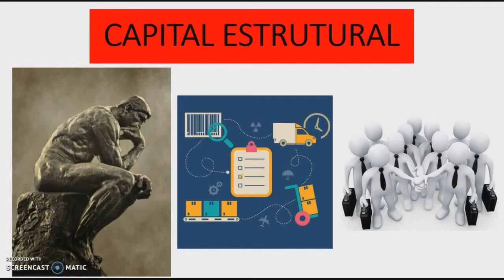30 - E A REVOLUÇÃO? (Autocrítica de Whatsap) 09-07-2022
Tanto fiz pra mudar o Brasil
Nos meus estudos, na minha profissão
Pra tentar eleger

Entrei pro Partido, fiz trabalho de base
E fui fiscal, delegado durante as eleições
Pra eleger o PT

Então no meu sindicato eu participo há tempos
Conscientizando pra debater
E não... vejo muito futuro...

Então eu ouço bobagens sobre a sociedade
Sua estruturação, estratégias de inclusão
Eu não... tenho mais paciência
E a Revolução?

Eu sei que errei...
Eu errei...
Sei que errei...
Cadê a revolução?

Não dá mais
Hoje eu sei não dá mais
Não dá voltar atrás
Pro governo Lula

E eu votei
Olha, quanto eu votei
Pra presidente eu sei
Quanto eu votei no Lula

E eu sei que errei...
Cadê a Revolução?

Canção original: What's up?
Autora: Linda Perry
Intérprete: Four non blondes